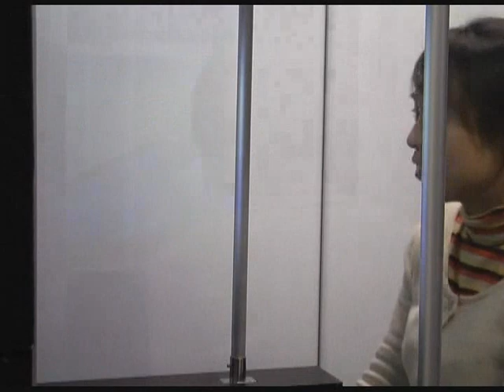BYU-BYU-View: A Wind Communication Interface (short ver.)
Erika SAWADA, Shinya IDA, Tatsuhito AWAJI, Keisuke MORISHITA, Tomohisa ARUGA, Ryuta TAKEICHI, Tomoko FUJII, Hidetoshi KIMURA, Toshinari NAKAMURA, Masahiro FURUKAWA, Noriyoshi SHIMIZU, Takuji TOKIWA, Maki SUGIMOTO, Masahiko INAMI, BYU-BYU-View: A Wind Communication Interface, ACM SIGGRAPH 2007 Emerging Technologies, San Diego, Aug 2007.